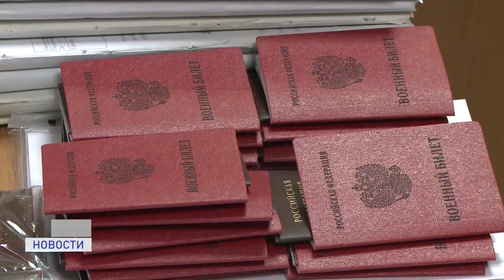ЕСТЬ ТАКАЯ ПРОФЕССИЯ - РОДИНУ ЗАЩИЩАТЬ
Призывная кампания в Ненецком округе идет полным ходом. На сборный пункт в Архангельск отправились 18 ребят из второй группы призывников. Все они скорее всего попадут на срочную службу в Главное управление генерального штаба, войска Национальной гвардии России и сухопутные войска северного флота.